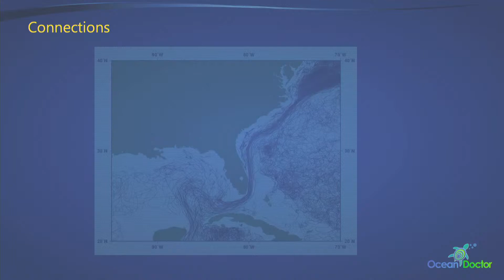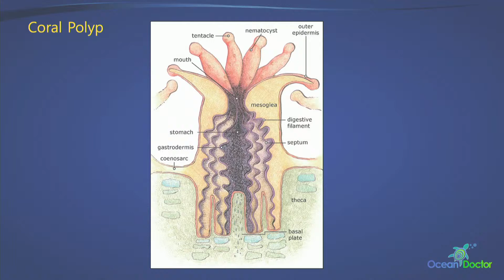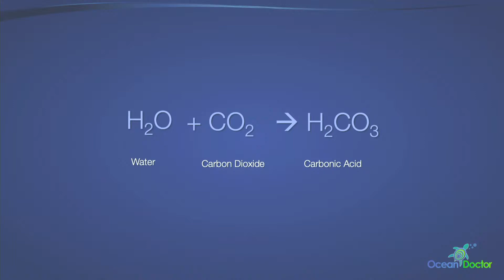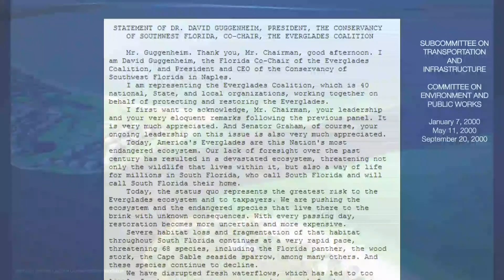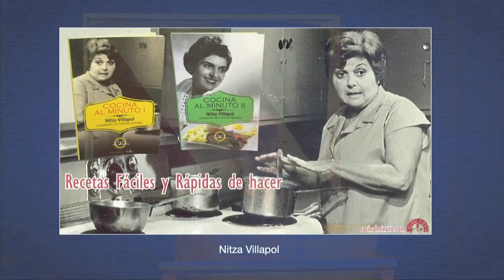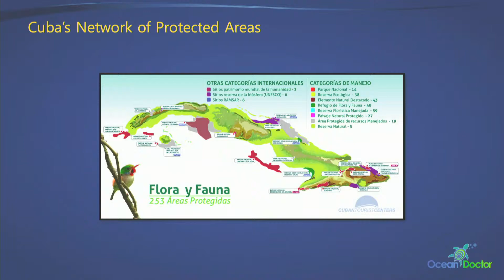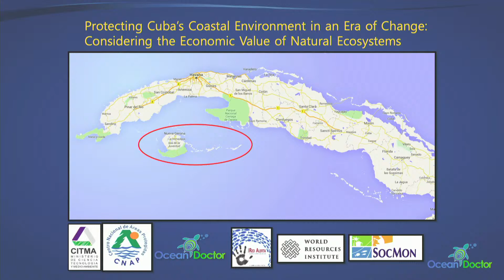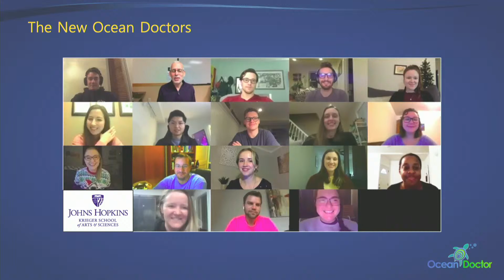THE REMARKABLE REEFS OF CUBA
Join The Explorers Club on Monday, October 31st to learn about the history and future of Cuba’s coral reefs.

Since 1970, the Caribbean has lost half its coral reefs, an ominous and accelerating phenomenon reflected around the world. Marine scientist and conservation leader Dr. David E. Guggenheim has had a front-row seat to this disaster, recently detailed in his new book The Remarkable Reefs of Cuba: Hopeful Stories from the Ocean Doctor. But when he began a new chapter of his career in Cuba he found something completely unexpected: hope. After years of watching reefs deteriorate, Guggenheim was astonished to come face-to-face with Cuba’s remarkably healthy coral reefs overflowing with marine life.

Why are Cuba’s ocean waters so healthy? The answer is deeply entwined with the country’s extraordinary and singularly unique history, from its dramatic political past to its world-class environmental protections influenced by an unlikely partner, Jacques Cousteau. Guggenheim tells the story of the demise of the world’s ocean ecosystems, the hard work of those trying desperately to save it, and an unexpected beacon of hope from an island full of mystery and surprise.

Streaming live here on explorers.org, our YouTube Channel, and our Facebook Live — Monday, October 31st at 7:00 pm ET.

RESERVATIONS
This will be an in-person lecture at Explorers Club Headquarters, and we are opening a number of tickets to guests.

In-person tickets are $15 for Members, and $30 for the General Public.

Check-in will begin at 6:00 pm, with a beer and wine reception from 6:00 – 7:00 pm

speakers

DAVID GUGGENHEIM

Dr. David E. Guggenheim is a marine scientist, conservation policy specialist, ocean explorer, submersible pilot, documentary film maker, author and educator. He is the founder and President of the Washington, DC-based nonprofit organization, Ocean Doctor, dedicated to ocean research and conservation. He is also an Adjunct Professor at Johns Hopkins University where he authored and teaches the university’s first class on ocean stewardship and conservation.

Guggenheim has worked in Cuba for more than 20 years leading collaborative research and conservation efforts focused on coral reef ecosystems. His work has been covered by 60 Minutes, CNN, Good Morning America, MSNBC, PBS Newshour, NPR and the New York Times. He previously served as Vice President at Ocean Conservancy, President & CEO of The Conservancy of Southwest Florida, Co-Chair of the Everglades Coalition, Chair of the Great Whale Conservancy and President of the Friends of Channel Islands National Park.